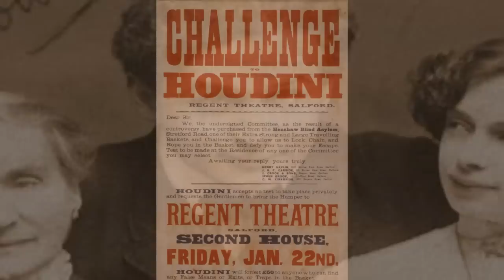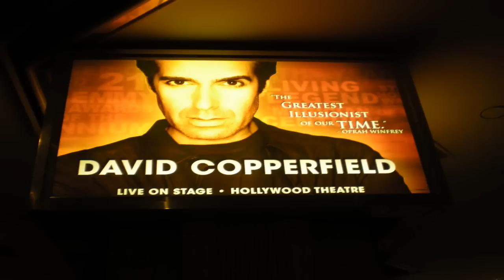Złota Piątka: NAJLEPSI iluzjoniści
Źródła:
Do niektórych filmów książki. Głównie internet. Jeśli interesuje Cię konkretne źródło, napisz wiadomość.